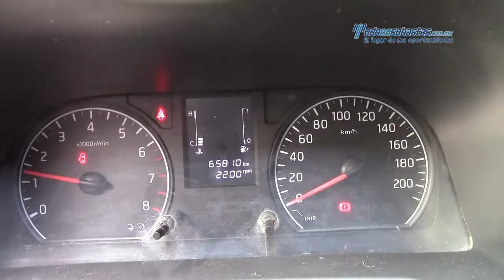Nissan - Urvan 2014 - E9005292